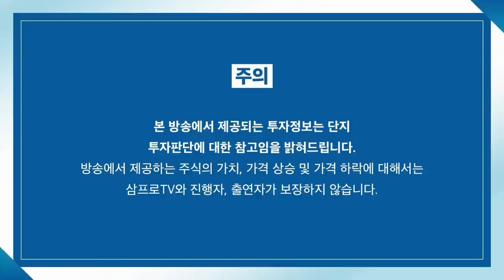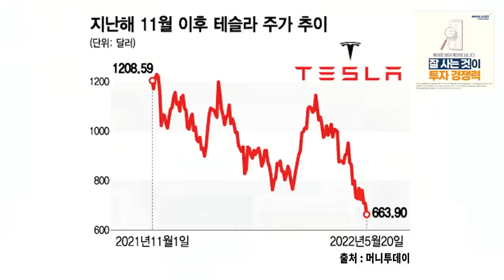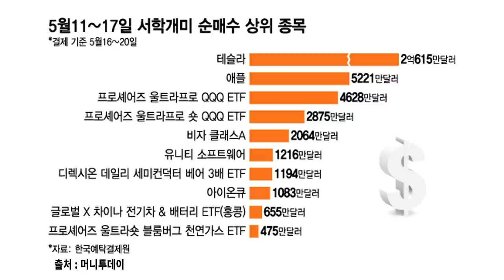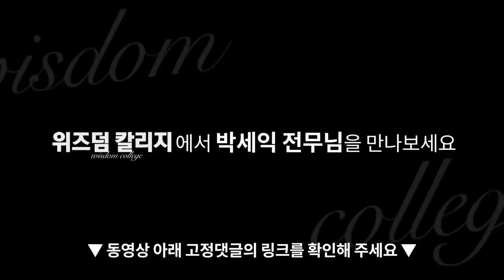[뉴스3] 美 증시 상승시킨 바이든의 한마디